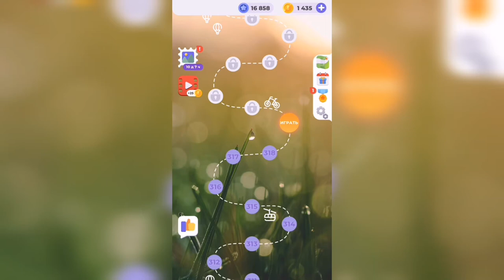Линия слова / Реки и озера / Уровень 319